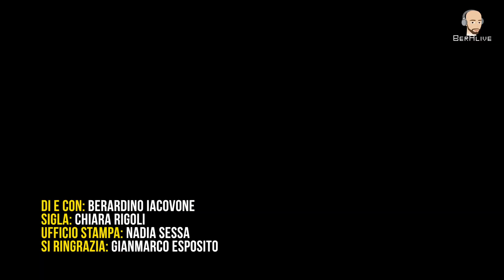Ep. 39 Nella trama di Giulia - BerAlive Podcast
L’ospite del 39º episodio è Giulia Calvani, nota creator e critica cinematografica la cui preparazione, dialettica e originalità le hanno permesso di farsi notare e apprezzare sin da subito. Molti non sanno però che Giulia coltiva un altro talento, il canto...

BerAlive è il podcast di Berardino Iacovone.
Ig e TikTok: @beralivepodcast e @berardinoiacovone